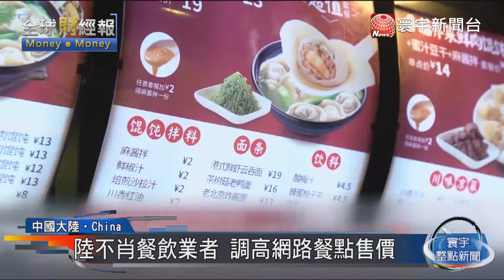20171227寰宇整點新聞》網購未必便宜 陸餐影業線上售價高出40%